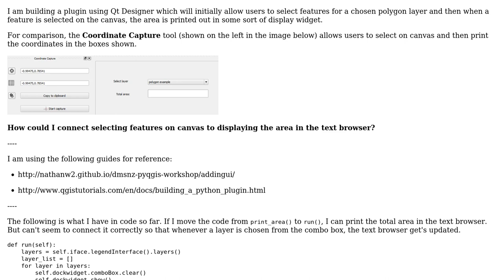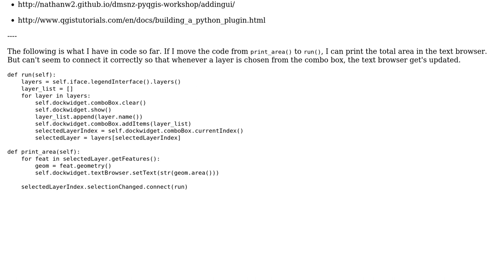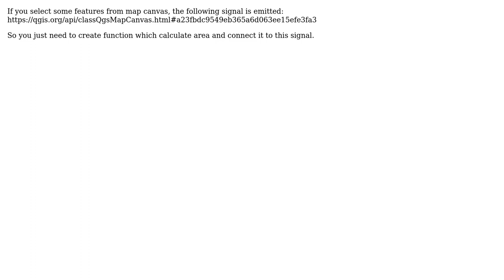GIS: Adding dynamic text feedback for QGIS plugin? (2 Solutions!!)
GIS: Adding dynamic text feedback for QGIS plugin?

With thanks & praise to God, and with thanks to the many people who have made this project possible! | Content (except music & images) licensed under CC BY-SA | Music | Images & others | With thanks to user PolyGeo user Joseph user German Carrillo user dmh126 and the Stack Exchange Network Trademarks are property of their respective owners. You are responsible for your own actions.